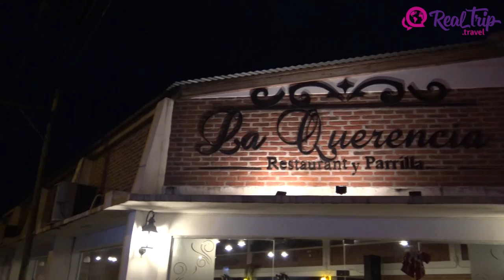Cocinando Pacu de Rio en La Nueva Querencia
Desde la margen del Rio Paraná en Argentina descubrimos las delicias de uno de los pescados mas sabrosos de esta región, el Pacú. Sumado a la imponente belleza del territorio bellavistence en Corrientes, Argentina, Valeria nos cocino unos platos exclusivos de Pacu. Grille y a los cuatro quesos, una receta que no podes perderte, te invitamos a disfrutarla.